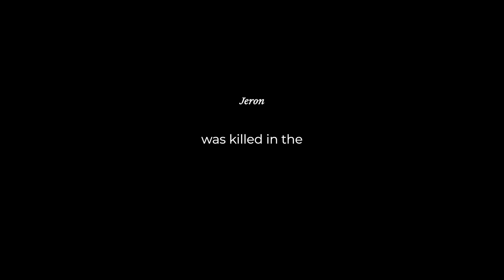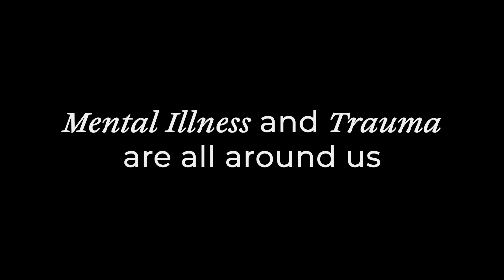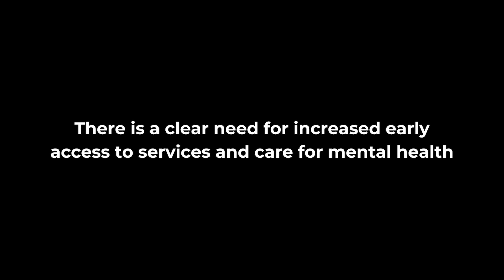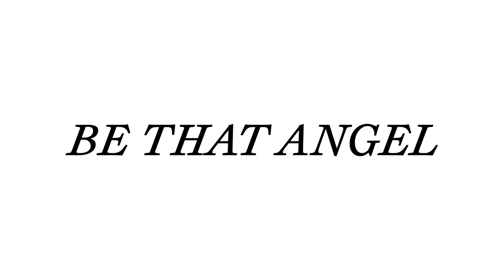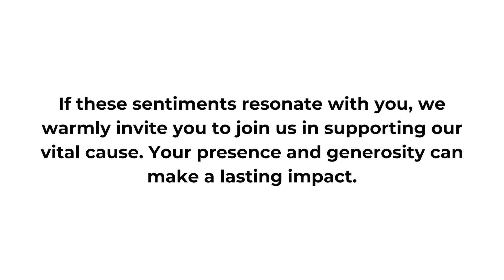You're Invited to Be the One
Come attend our Be the One dinner, on October 25th, 2024!